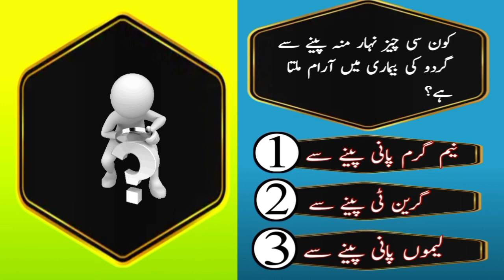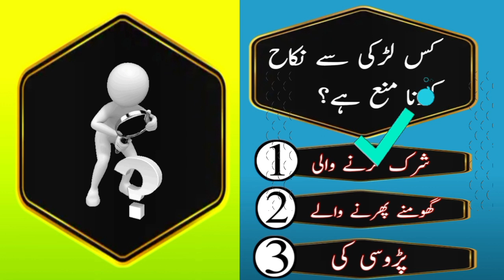kaun si larki se shaadi karna mana hai/question answer Urdu/Urdu paheli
journal knowledge question answer Urdu paheliyan riddles game